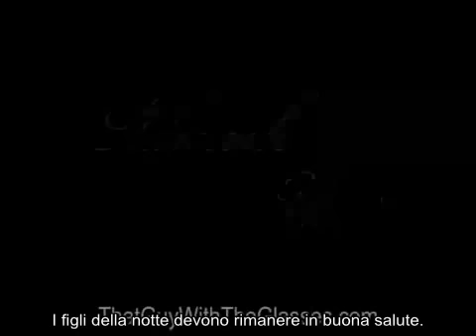Bum Reviews - Twilight SUB ITA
Ascoltiamo che cosa ha da dirci il barbone Chester A. Bum su un certo film che noi 2Blugori odiamo visceralmente; quello dove ci sono i vampiri più effemminati che si siano mai visti e quella gatta morta di Kristen Stewart, l'idolo di milioni di ragazzine urlanti con gli ormoni a mille, la terza piaga dell'umanità dopo Justin Bieber e il pulcino Pio: sì, stiamo parlando di Twilight. Buona Visione!